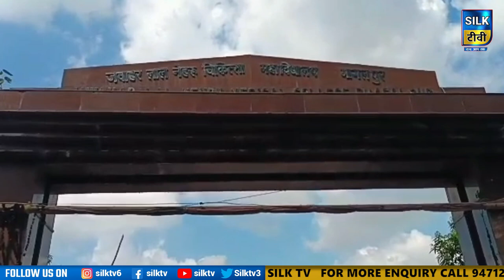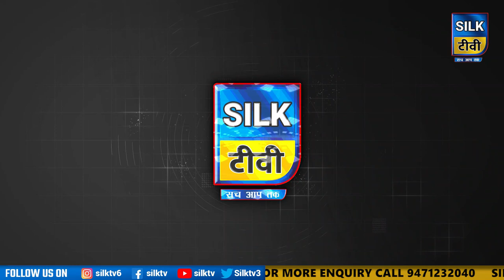SILK TV- जिले की खबरें एक साथ || 09 OCTOBER 2023